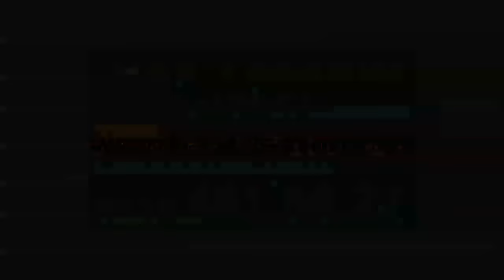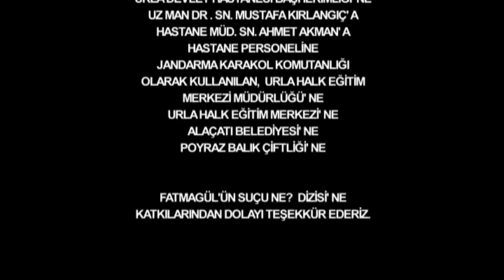Fatmagülün Suçu Ne Episode 3